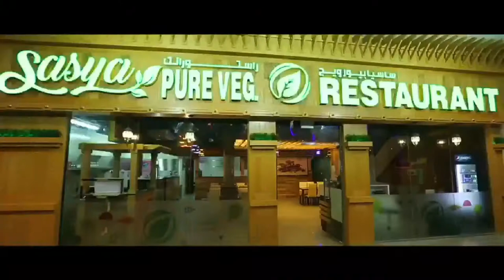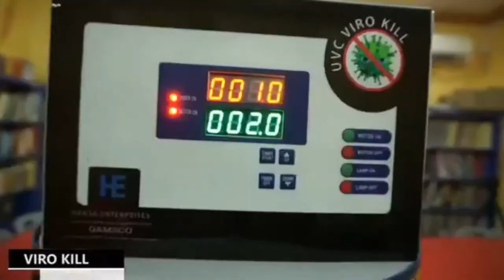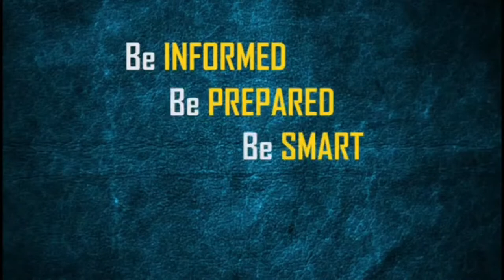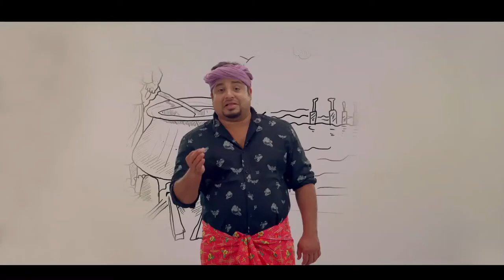Shivapriya Suresh LIVE in Muse Rekordz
On December 24, Thursday 2020
Qatar Time 7.30 pm
Indian Time 10 pm

To Watch in Facebook

To Watch in Instagram

To Watch in Youtube